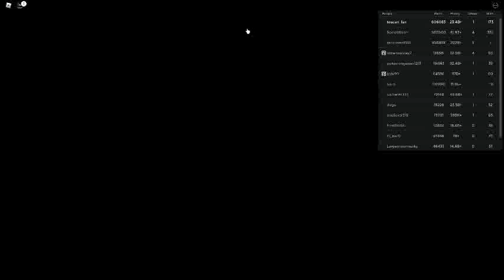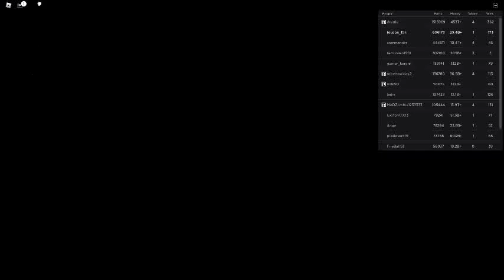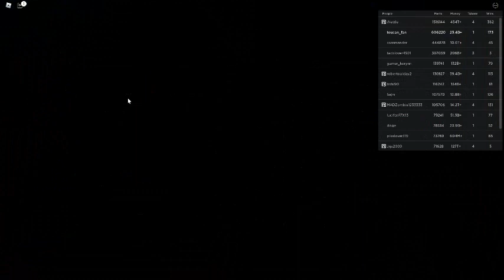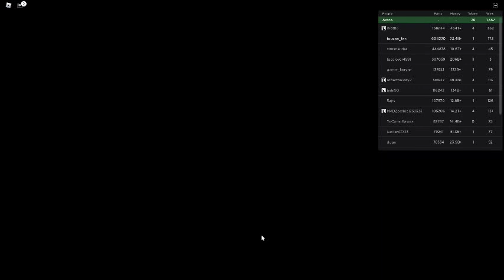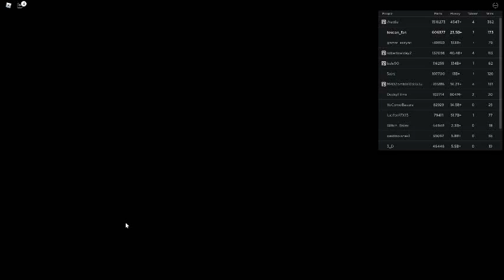Russia Car Crash Compilation 12579